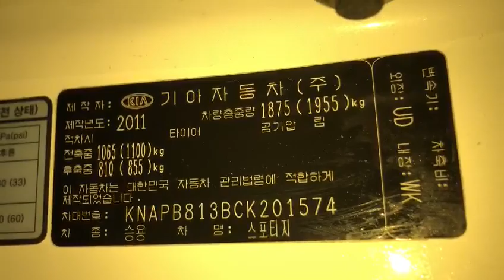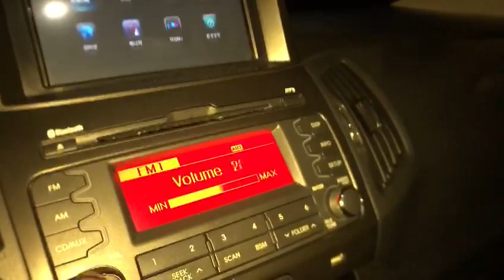2012 KIA Sportage CK201574+LEATHER SEATS+USB+White+Airbag+Radio